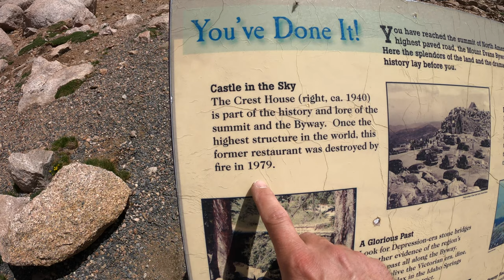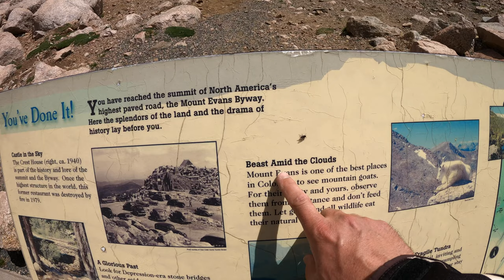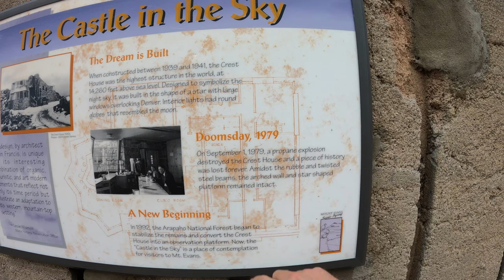Riding the HIGHEST PAVED ROAD in the USA | FJR1300's Take on MOUNT EVANS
My father and I take the Yamaha FJR1300's up to the top of the highest paved road in North America. And as you would expect, the views up to Mount Evans are breathtaking, with alpine lakes, massive granite walls and strands of twisted, ancient bristlecone pine. Keep your eyes peeled for the marmots, mountain goats and bighorn sheep that call the mountain home.

Mount I use for the GoPro on my Helmet

⚡️Fuel the Bike for the next Adventure⚡️

List of list of things I use down below ⬇️

GoPro Hero 9
Hero 9 Dual Chager + Extra Battery
GoPro Hero 7 Black
Hero 7 Battery
TROYS Microphone
GoPro Selfie Stick
64GB Micro SD Extreme
128GB Micro SD Extreme
Micro SD Card Holder
Rode Mic
Helmet Mic Purple Panda
HJC Full Face Helmet
Phone Mount